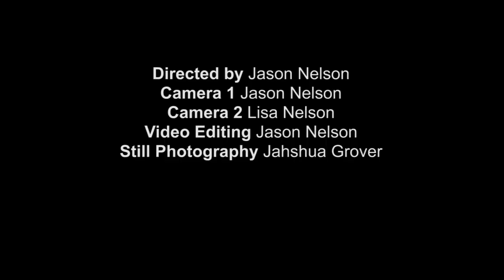The Fire Artist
Meet Zane Miller, a talented performer who spins fire and fireworks.  This film features beautiful scenery, great music, and great performances.  Shooting was done at the Great Salt Lake and at the Salt Flats in western Utah.